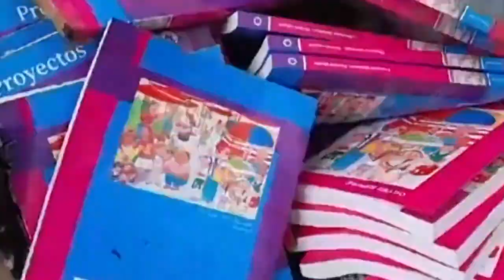Resumen de la semana 28 Agosto - 03 Septiembre 2023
Casa del shishero, reaparece granier, arranca el tren maya
todo esto y mas..